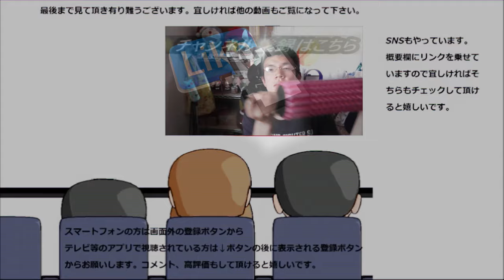白子入りふぐ雑炊食べてみた。白子デビューのお味は～？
白子入りのふぐ雑炊を食べて白子デビューしてみました。
白子ってどんな味なんだろう？楽しみ～
贈り物は此方まで↓
〒153-0042